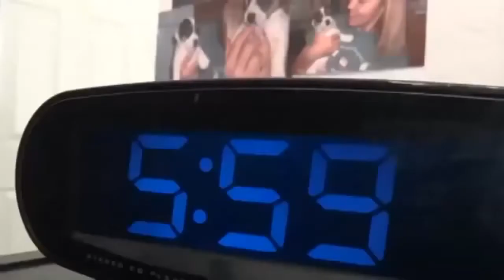A dog who is looking for all the girls 720p